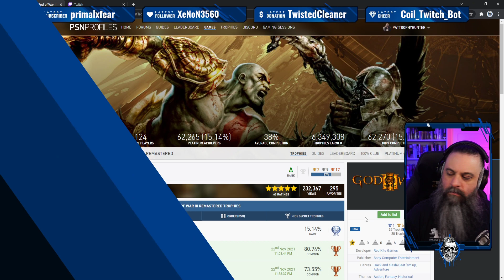Pat The Trophy Hunter - Stream #218 - God of War III Remastered - First Playthrough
Hello fellow trophy hunters!!

Here's the full recording of Twitch Stream #218 from December 8th, 2021

Description tags: PlayStation, PS3, PS4, PS5, God of War, trophy hunting, 100%, full stream, first playthrough, platinum